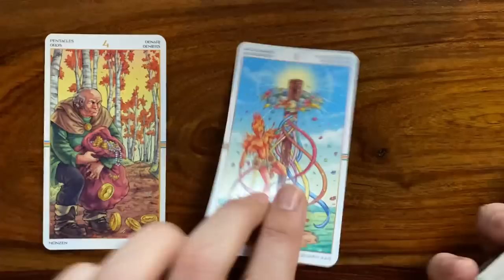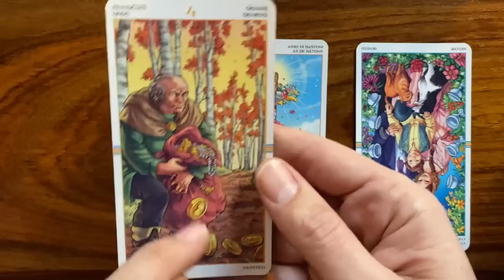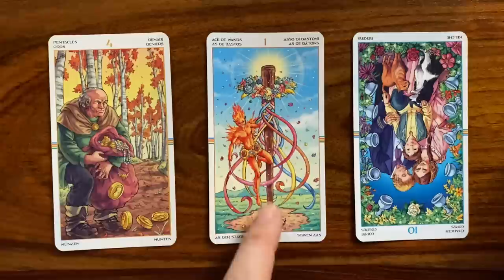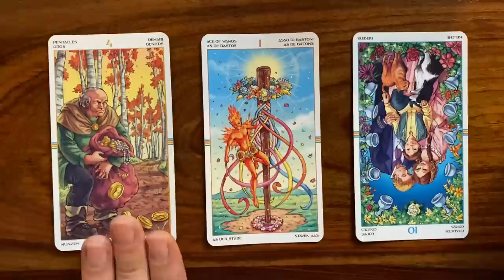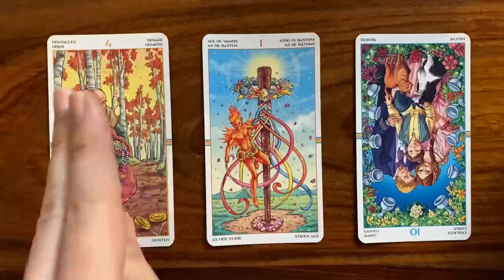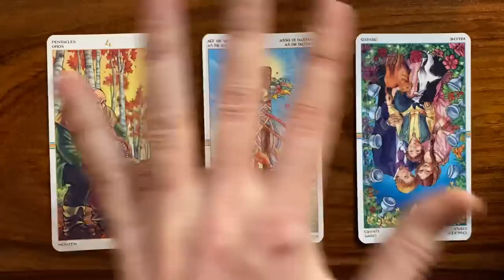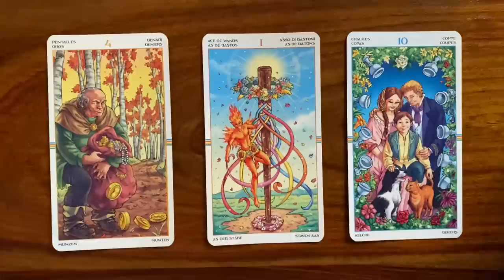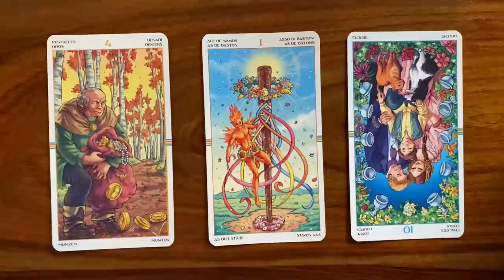Dance around the maypole! 20 October 2020 Your Daily Tarot Reading with Gregory Scott